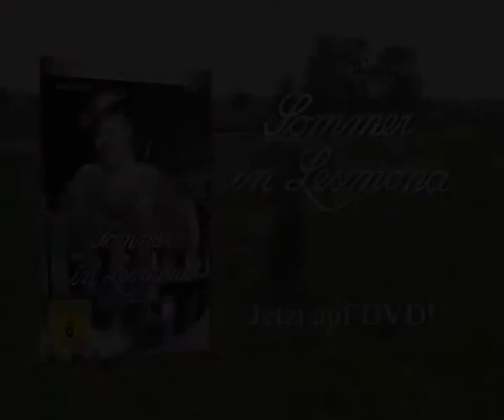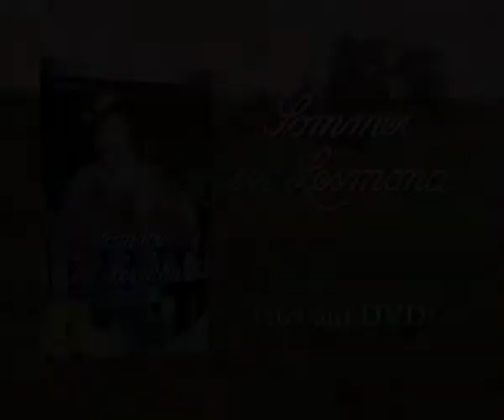Große Geschichten 54 - Sommer in Lesmona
6-teilige Historienserie

Marga, die 18-jährige Tochter des Bremer Konsuls Lürmann und seiner Frau Marie, lernt im Sommer 1893 auf dem Landgut Lesmona ihres Onkels den englischen Kaufmann Percy Roessner kennen, einen entfernten Cousin. Die beiden verlieben sich ineinander und verbringen eine schöne Zeit, doch Percy gilt als nicht standesgemäß für Marga. Seine ungeklärten finanziellen Verhältniss lassen eine Hochzeit in den nächsten Jahren nicht zu. Die Zeit, die die junge Marga auf den geliebten Mann warten soll, erscheinen ihr wie eine Ewigkeit...

Auszeichnungen
1988 Adolf Grimme Preis in Gold für Regie (Peter Beauvais), Buch (Reinhard Baumgart), Hauptdarstellerin (Katja Riemann) und Filmmusik (Herbert Grönemeyer)